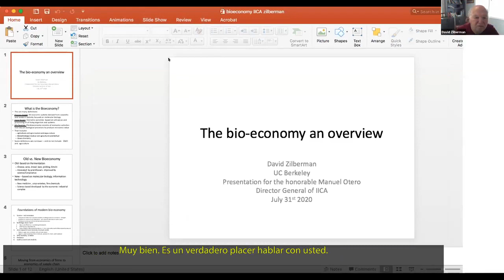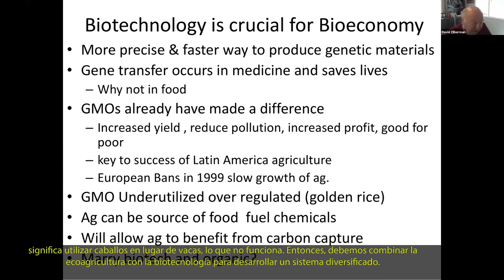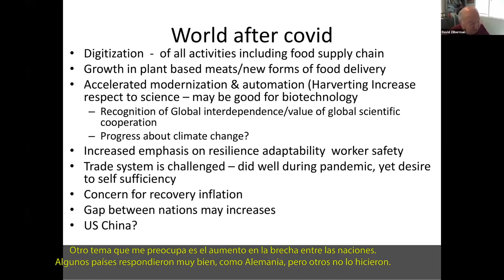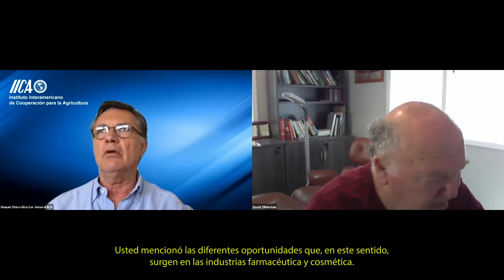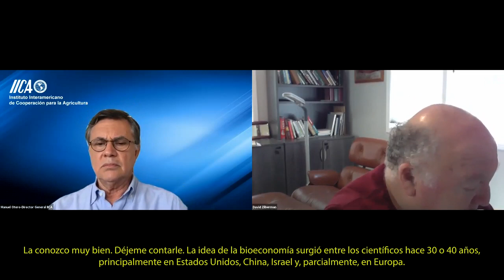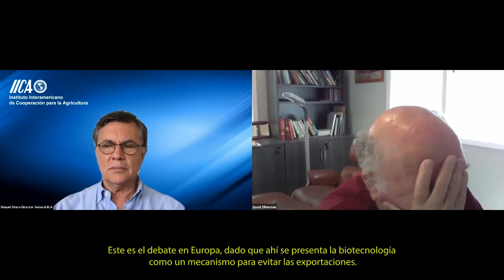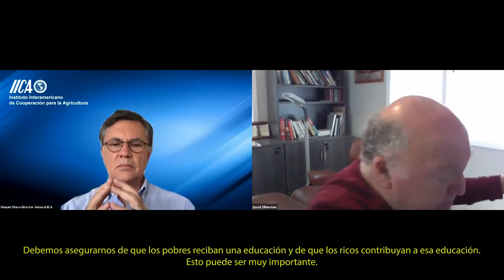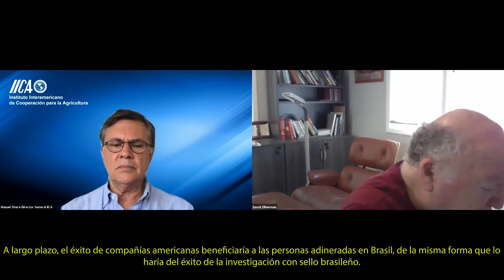David Zilberman, An overview of Bioeconomy: Virtual Dialogue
-Manuel Otero, Director General of IICA
-Dr. David Zilberman, profesor in Agricultural and Resource Economics Department, University of California